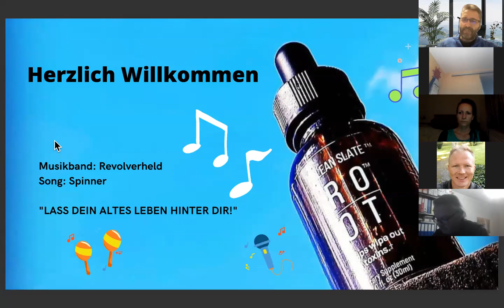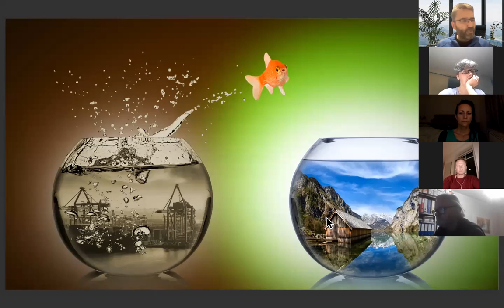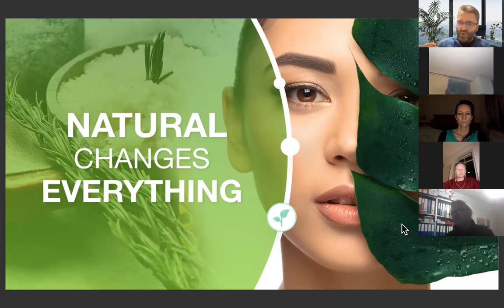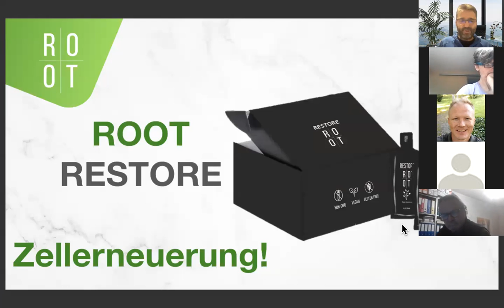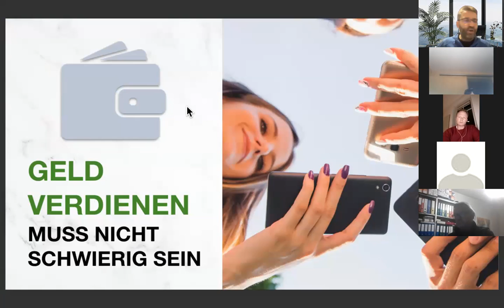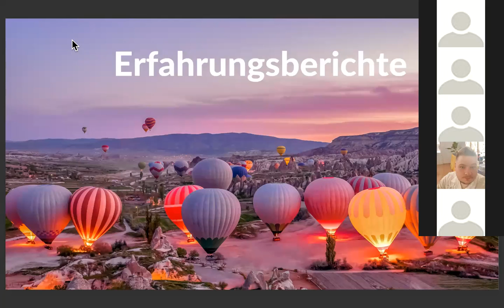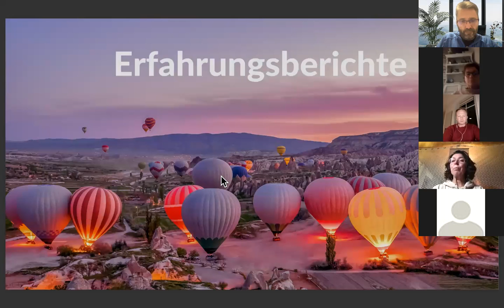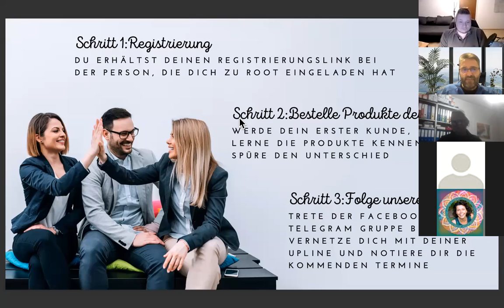ROOT Geschäftspräsentation vom 21. November 2021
In der ROOT Geschäftspräsentation vom 21. November 2021 lernst du das perfekte Online Business kennen. Einfach. Duplizierbar. Lukrativ. Mit 3 spannenden Produkten können wir die Gesundheit der Menschheit verändern. schau rein und hole dir einen ersten Eindruck